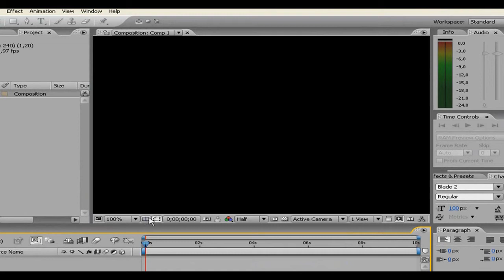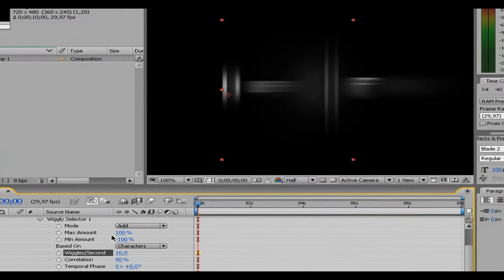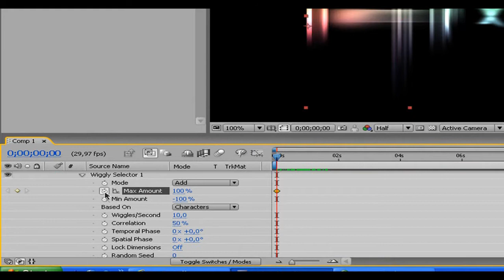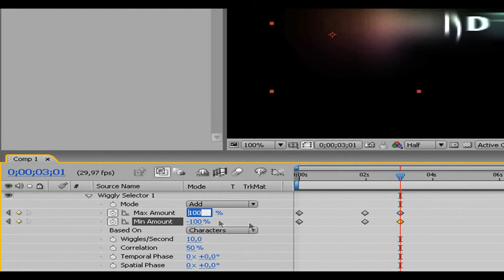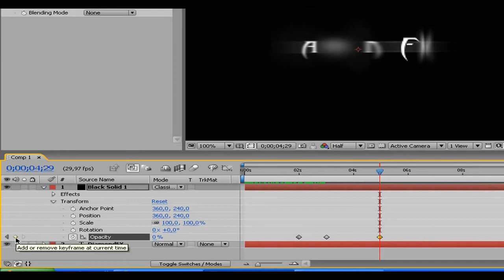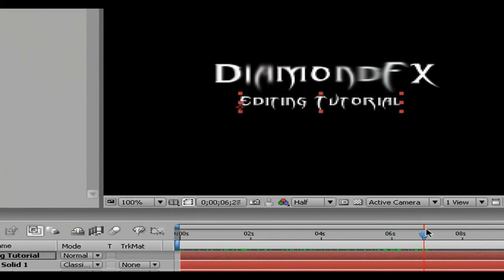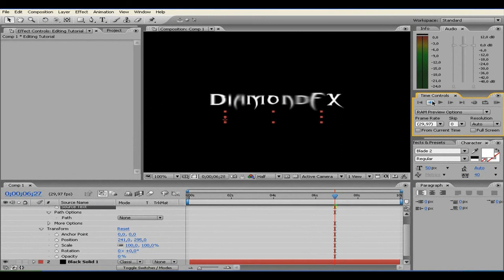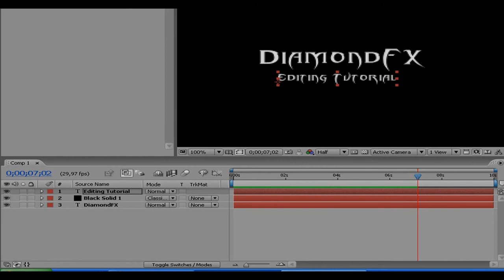AAE :: The Wiggler Text Effect Tutorial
This tutorial is self-explained so pls watch in hd and fullscreen!